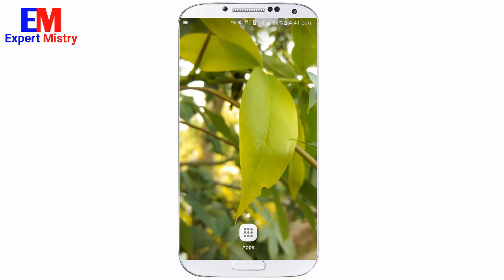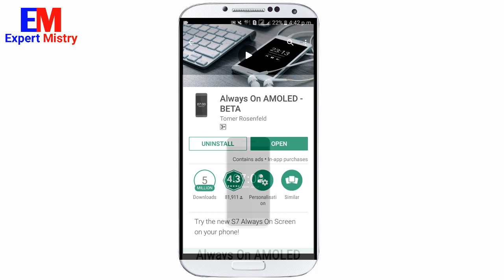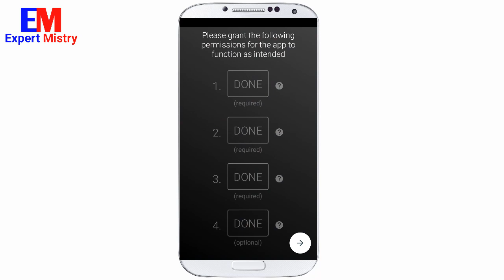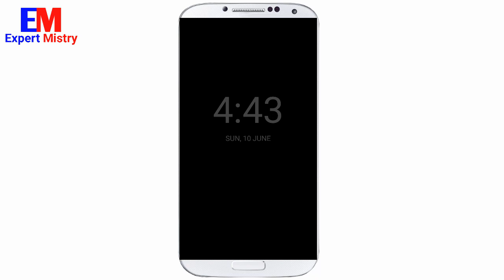Set Time In Lock Screen On Android Mobile । Always On Amoled ।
Set Time In Lock Screen On Android Mobile । Always On Amoled । Time Can Be Seen Through This Application While Your Mobile Phone Is Locked.

How To Download And Settings On your Android Mobile

First Open Play Store And Then Press Always On Amoled Beta Then Install This Application And Open.

Click The Round Button To Start And Then Allow All Permission For The App Then Click The Round Button Therefore Mark (Privacy policy) Always On Amoled beta.